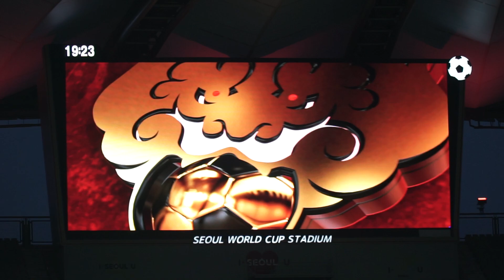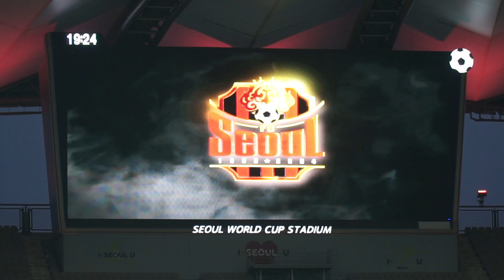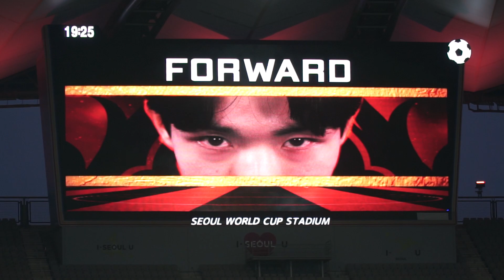FC서울 선발라인업 소개 20210430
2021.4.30 서울 월드컵경기장
FC서울 선발라인업 소개